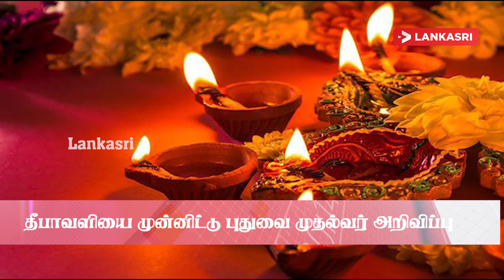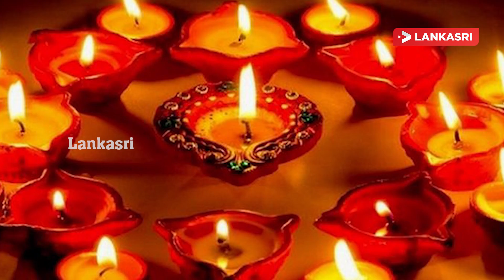இன்றைய விஷேட செய்திகள் | 17.10.2022 | Indian News Today